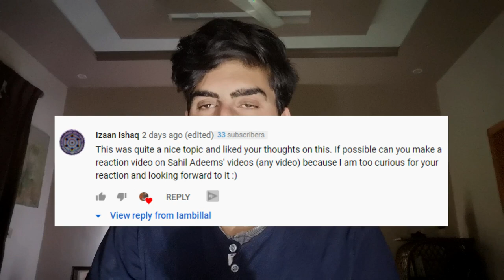A 19 Year Old Reacts To Sahil Adeem's "Purpose Of Life | Muhammad Billal Ali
As per Izaan's request I am reacting to Sahil Adeem's video named as "Purpose Of Life"
Muhammad Billal Ali Reacts to Sahil Adeem

Hello! My name is Muhammad Billal Ali (aka Iambillal),
I am a 19 year old CEO & Founder of Sovereigntyy, Author of the National Bestseller "The Certain In Uncertain", a content creator, host of multiple podcasts, a storyteller and a Certified Life & Purpose Coach (you might know me by kuchkaho tv)